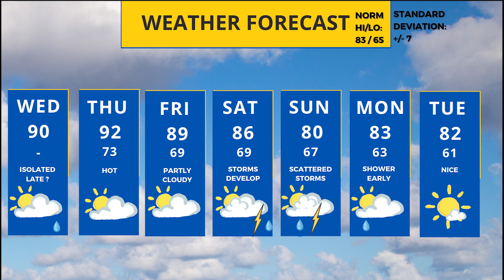Minnesota weather forecast: Weekend rain increasingly likely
Meteorologist Sven Sundgaard is in with a look at a cooler weekend that has increasing chances of rain.